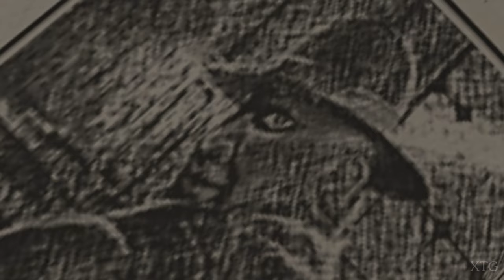Clock Tower 3 PS2 Gameplay HD (PCSX2)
Clock Tower 3 PS2 Gameplay
Release Date: December 12, 2002 (JP); March 18, 2003 (NA)
PCSX2 Settings:
Renderer: OpenGL (Hardware)
Interlacing (F5): Auto
Texture Filtering: Bilinear (PS2)
Internal Resolution: 8x Native
Anisotropic Filtering: 16x
Mipmapping: Basic (Fast)
CRC Hack Level: Automatic (Default)
Requested by: Redza Ch. Malaysian Crossover
My PC Specs:
CPU: Intel Core i7-4790K
GPU: GeForce GTX 1070
Ram: 16GB
OS: Microsoft Windows 10 Pro